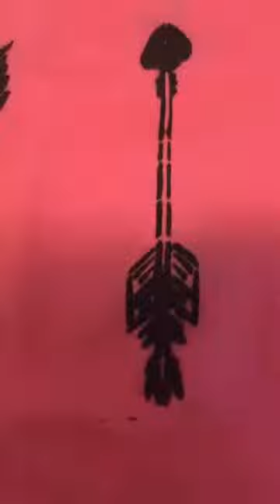Tutoriel Sérigraphie sur tissus | La Boite ateliers créatifs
Tutoriel Sérigraphie sur tissus de La Boite ateliers créatifs.

Merci de nous encourager et vous pouvez visiter notre boutique en ligne et notre blog pour de nouvelles idées de création

Dons
Afin de nous encourager à promouvoir et rendre l'art accessible à tous gratuitement, vous pouvez faire un don pour la chaîne afin de nous aider à améliorer le contenu et perfectionner nos outils et matériaux requis.